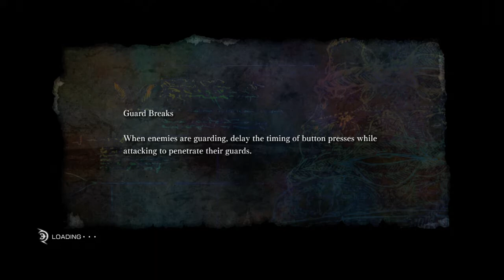El Shaddai #6 Cowboys from hell - Let's Play El Shaddai | HD Gameplay